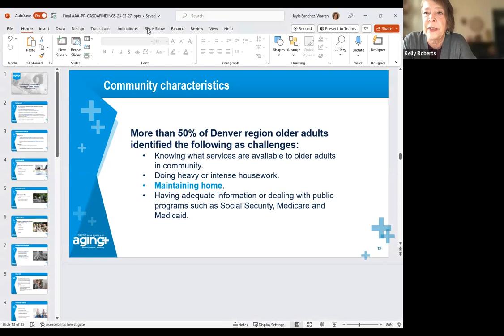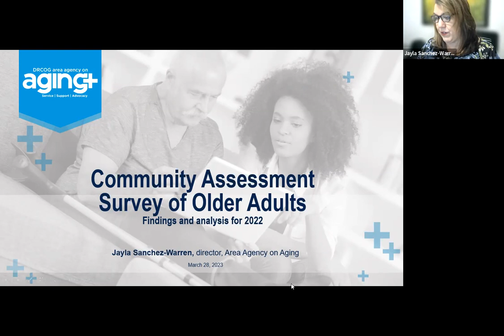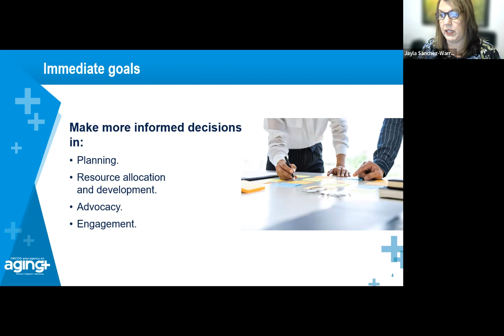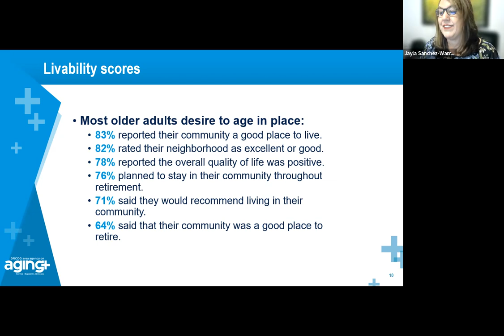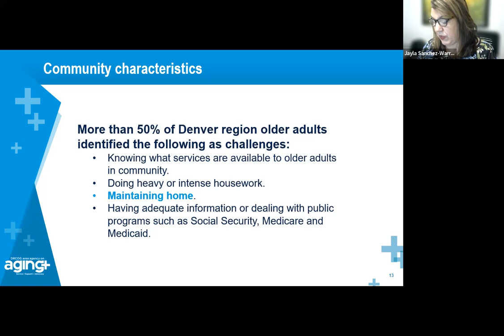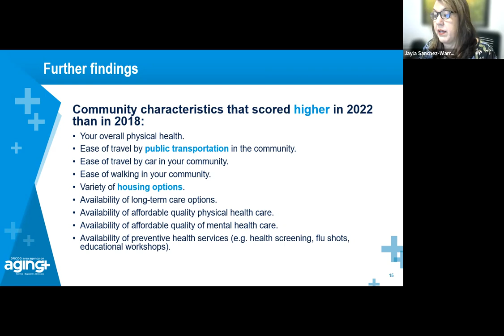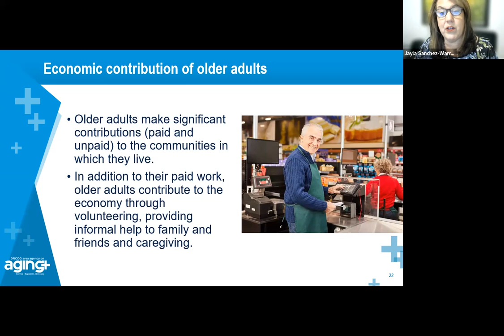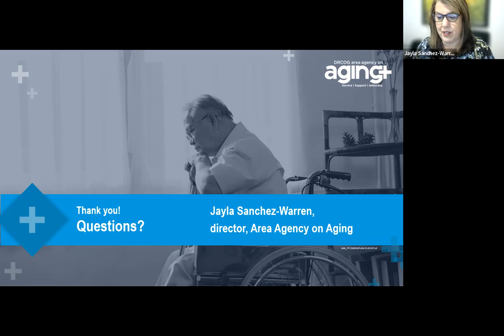Community Assessment Survey of Older Adults (CASOA) | Area Agency on Aging | Mar. 28, 2023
The complete audio and visual recordings of the Denver Regional Council of Governments Area Agency on Aging Community Assessment Survey on Older Adults (CASOA) held on March 28, 2023.